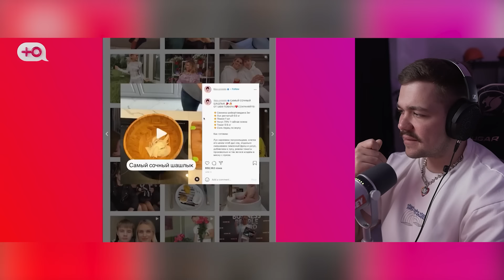СУПЕРМАМА - СЕРАЯ МЫШЬ..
Приветик))) Сегодня смотрим шоу "Супермама" - 1 серия